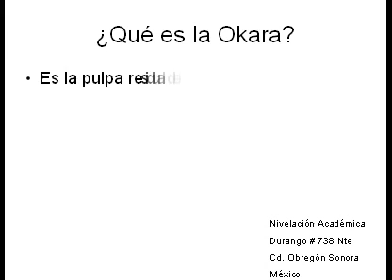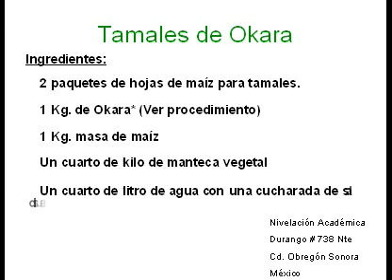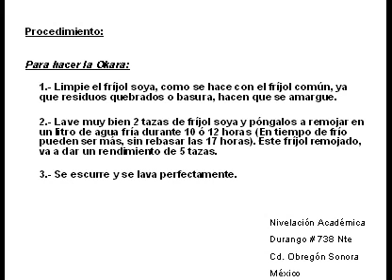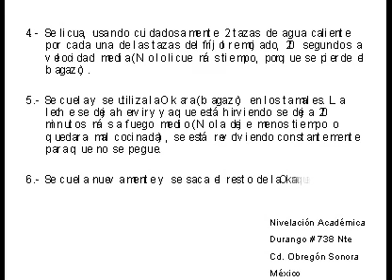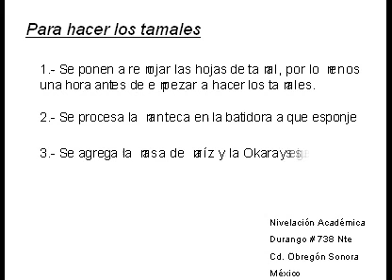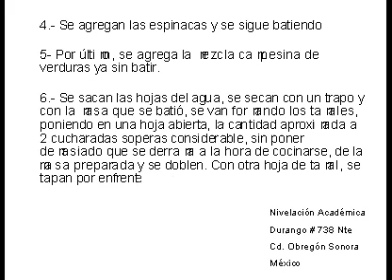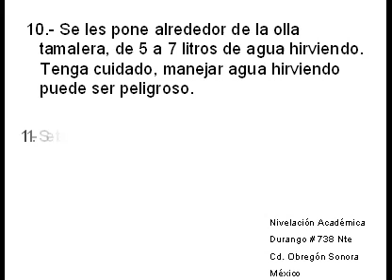Tamales de ókara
Laborisoso pero sabrosísimos y muy nutritivos, podrá obtener de 20 a 25 piezas con éstas cantidades y ahcer participar a los niños en procesos sencillos como la limpieza del fr, relvolver laókara con la batidora parada y rellenar los tamales, de esta forma, los niños también querrán consumir los tamales que ellos ayudaron a hacer y recibirán un beneficio nutiricinal con el mismo; además de que esta receta de tamales, es mucho más digestiva que el resto de las mismas. Con la ayuda de los niños el preoceso se convierte de tedioso en divertido y es una buena oportunidad de convivir en familia... Bon appétiti... Cualquier duda o comentarios de SOLOR RECETAS OVO LACTO VEGETARIANAS, escríbeme a ... Con gusto te atrenderé de forma más personal... Saludos... Zoila Reyna Jaime Gonzálezz